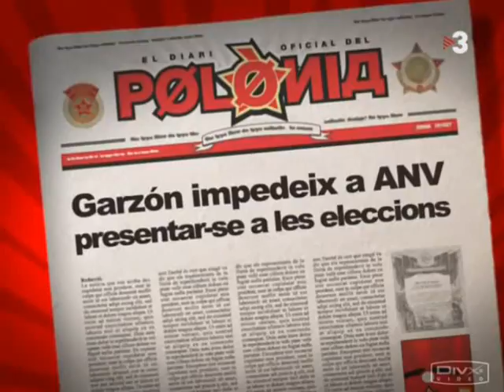Visita a la cárcel ~ Polònia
La justicia ilegaliza el partido vasco ANV alegando que sirve a los intereses del grupo terrorista ETA.
Del "Polònia" 81 (TV3), 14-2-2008; Agnès Busquets, David Olivares, Toni Albà, Queco Novell.
En castellano.
Subtítulos en castellano añadidos subtitulado